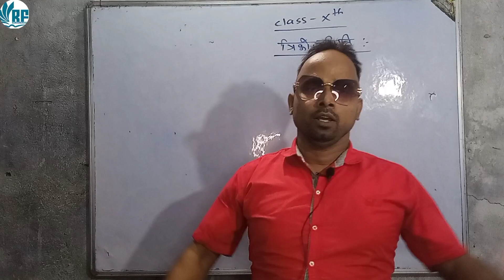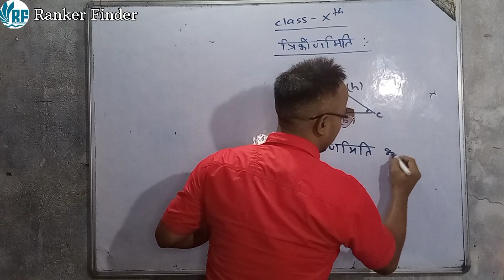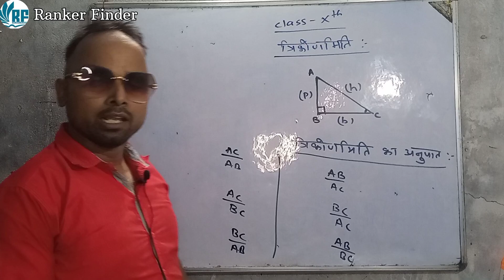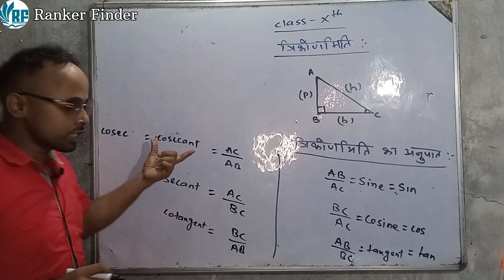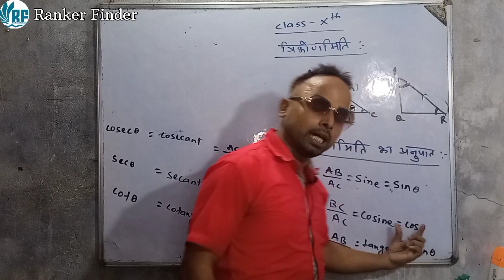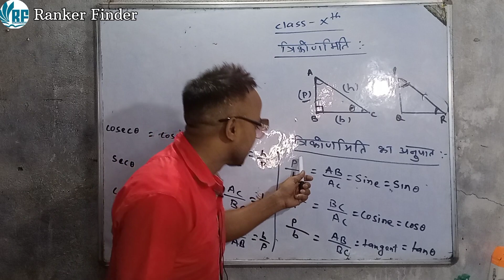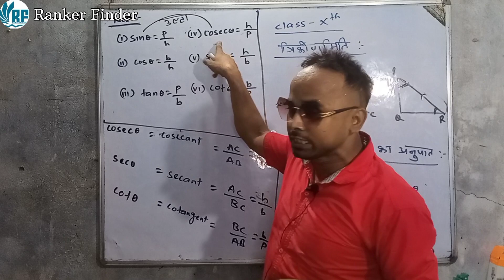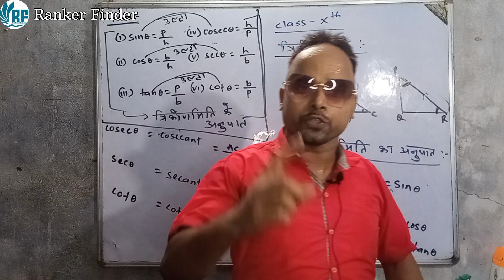Introduction to Trigonometry | Part - 02 | Class 10 | By Er. Kailash Sir